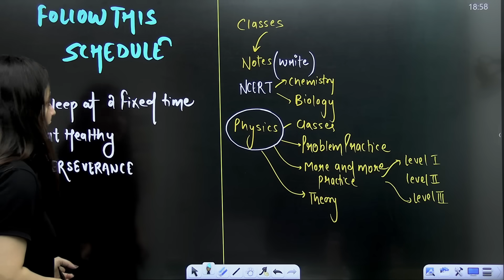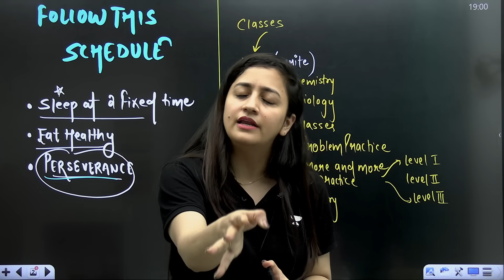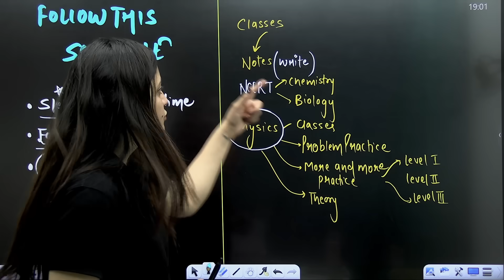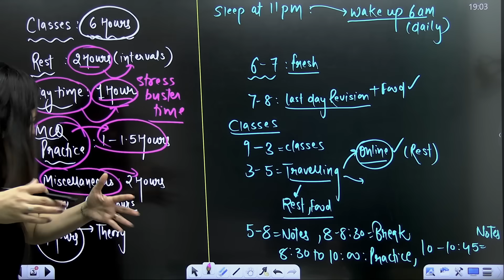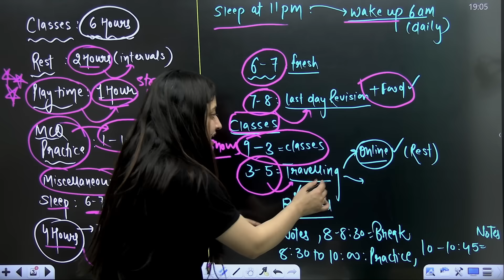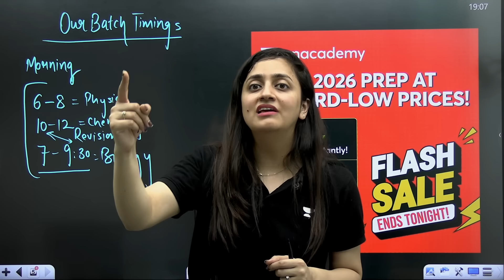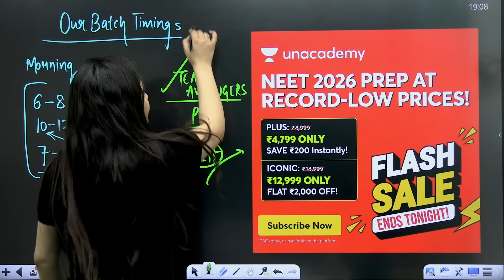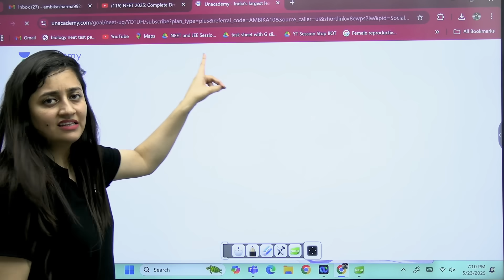TIME TABLE TO GET 700+ MARKS IN NEET 2026 🔥🔥 | Ambika Sharma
🚀 Join the Phoenix Rise for NEET 2026!

TIME TABLE TO GET 700+ MARKS IN NEET 2025🔥🔥 | Ambika Sharma